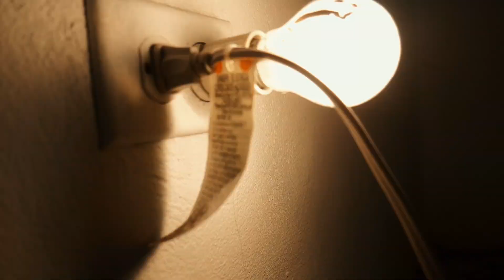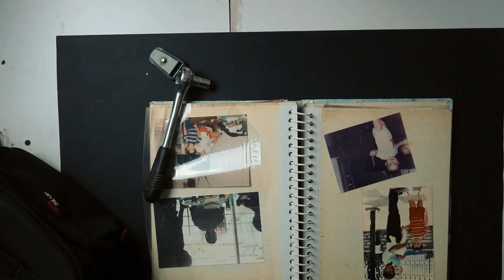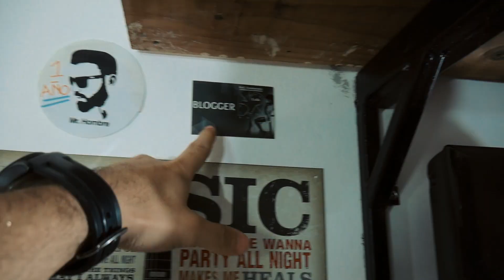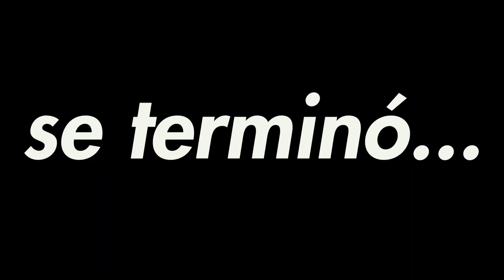Studio Tour 2018 | Setup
En Vivo - Todos Los Domingos 8PM

Música